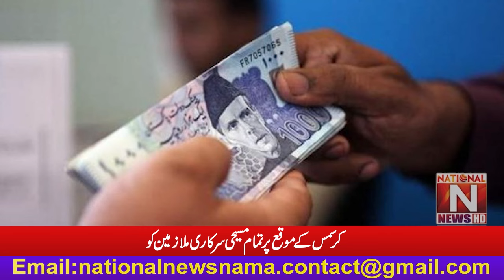On Christmas all Christian employees directed to pay December salary and pension on 20th December.